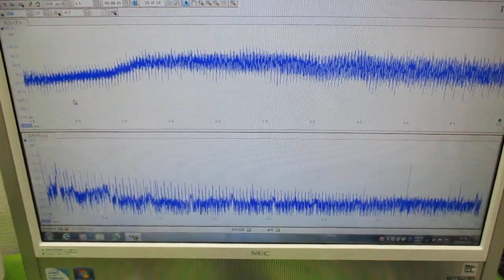技術動画（超音波制御技術）